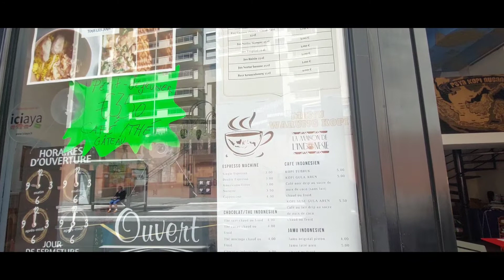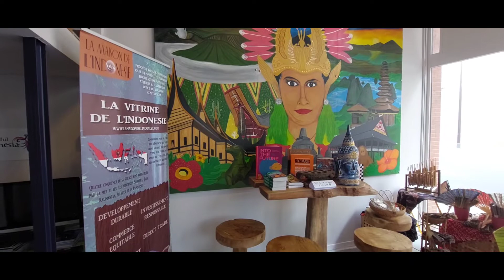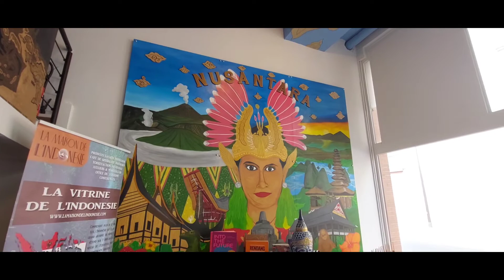Liburan di Paris 2022 : ada Warung kopi Indonesia! La Maison De L'Indonesie | House of Indonesia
Video subtitles in English, French, Serbian Language

Hi Semua,
Bonjour!

Bagi yang ingin mengetahui tentang warung kopi indonesia yang baru di buka di paris,  rumah indonesia di tengah kota Paris, serta makanan, minuman & camilan yang disajikan dan dijual di warung kopi Indonesia di Paris,
bisa dilihat dalam vlog kali ini.

Jangan lupa untuk klik tombol subsribe (gratis loh !) dan aktifkan loncengnya agar bisa terupdate apabila ada video terbaru setiap hari Jumat dan juga jangan lupa untuk berikan komen, like serta share video nya.

Terima kasih